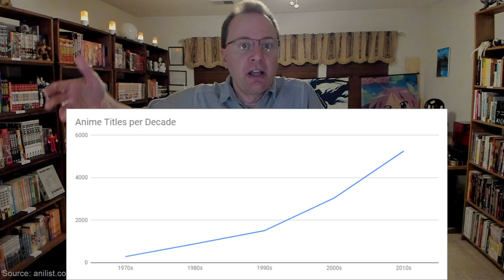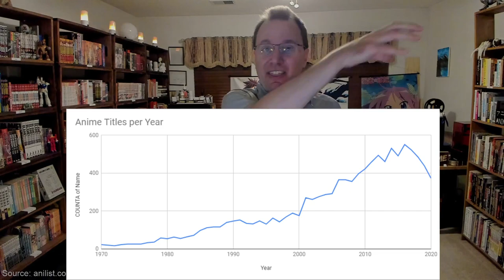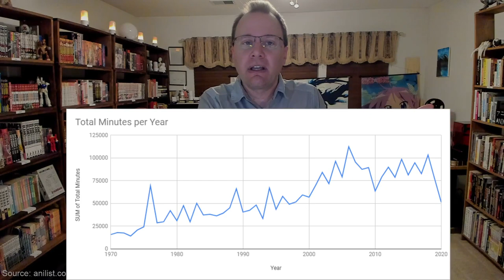Have We Hit Peak Anime Production?